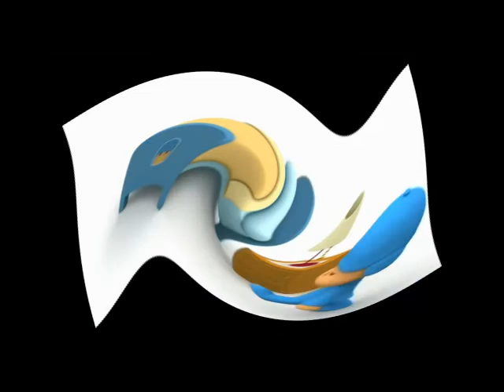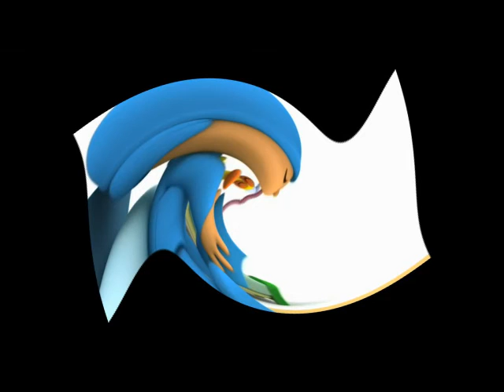Bedtime But The Flutes Have Moved To AVS